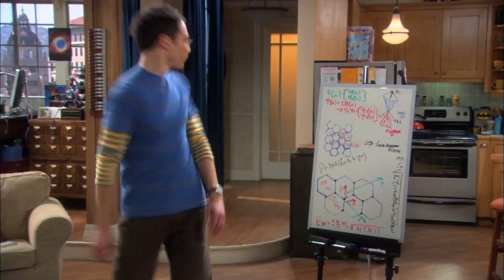The Big Bang Theory : Bazinga Bass Promo (Comedy Central India)